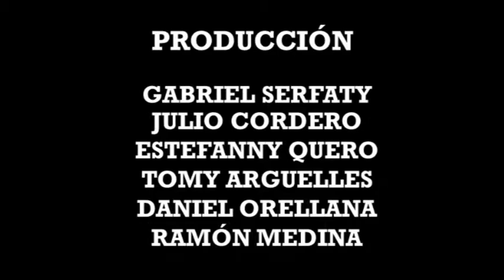Resumen vs Trujillanos / Apertura 2014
Deportivo Lara y Trujillanos FC igualaron a cero en el estadio Metropolitano en la fecha 5 del apertura 2014.